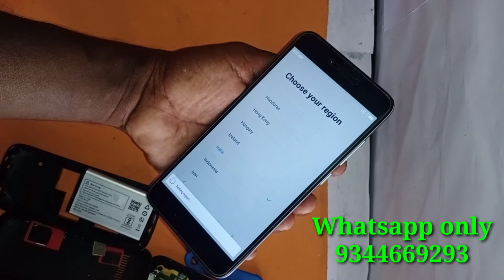Redmi y1 hang Stuck mi logo || Pattern, Password remove without flash only hard reset 100% working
whatsapp group Online Service :

your mobile Asking Password / Pattern / Google Account Remove just 10 minutes your problem solve...100% trusted

Requirements:
1.Pc or Laptop
2.Usb cable & internet

Redmi y1 || mi mdl6s hang Stuck mi logo || Pattern, Password remove without flash only hard reset 100% working  by vkmobiles

ஒரு வாய்ப்பு.

உங்கள் போனை நீங்களே சரி செய்யலாம்.

tamil language.

mobile tricks,combo change ,touch change,training,soldering tricks,Apps tricks,
Application Review,Apk installation tricks,

Technical information.

Cell:
(Whatsapp only